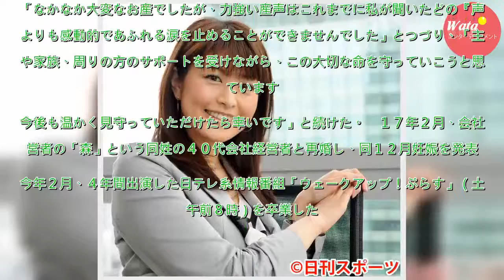森麻季アナが大幅に遅れて男児を出産「感動的」 - 女子アナ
フリーアナウンサー森麻季（３７）が１４日、ブログで第１子となる男児の出産をブログで報告した。　「ご報告」と題したブログで「このたび、第１子となる男の子を無事に出産しました。予定日からだいぶ遅れての出産でした」と、当初４月だった出産予定から大幅に遅れたことを報告した。「なかなか大変なお産でしたが、力...